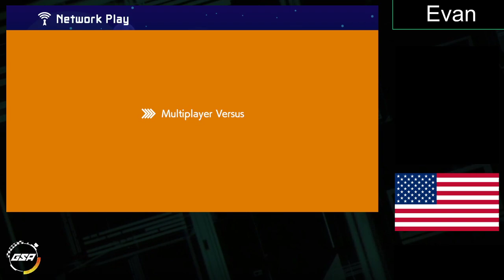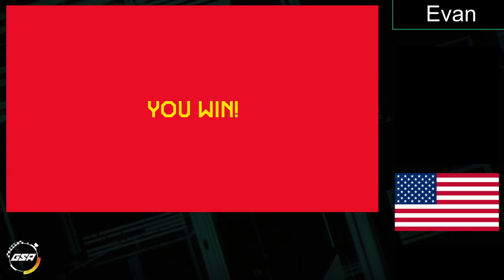[No Mic] GSA Versus League Match VS Raysfire | Super Mario Maker 2